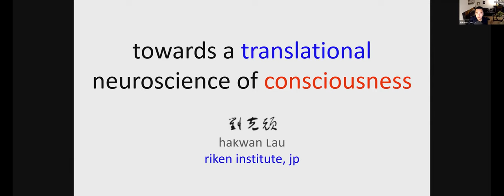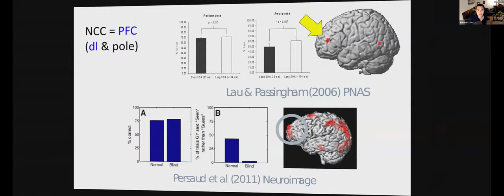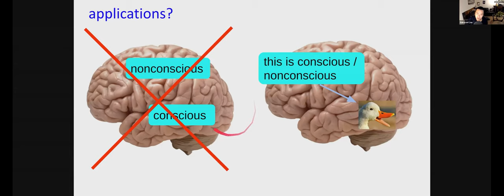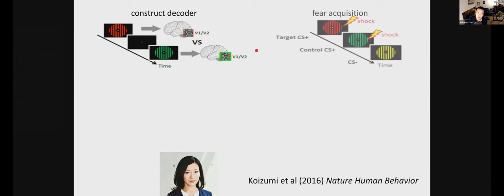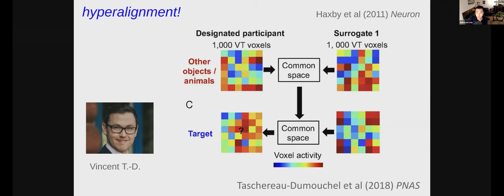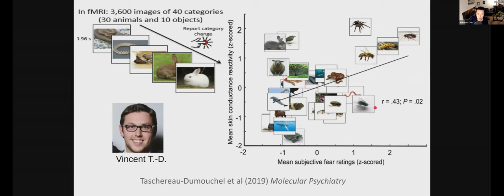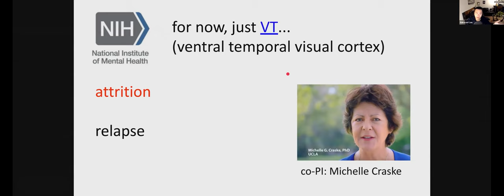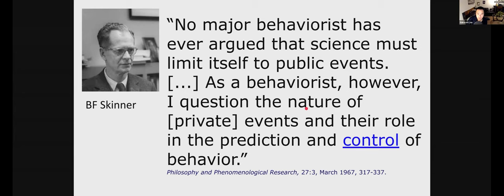Towards a translational neuroscience of consciousness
Dr Hakwan Lau directs the Laboratory for Consciousness at the Riken Institute in Japan and his cognitive neuroscience research group studies the brain mechanisms for visual perception, attention, and metacognition. In this talk, Hakwan explains his team's research on new methods to investigate the nature of consciousness and subjective experience, the inner workings and nature of the mind, to better understand how to treat it. He shares findings from a recent study investigating how to treat fears and phobias.